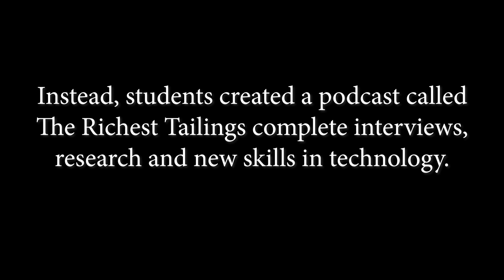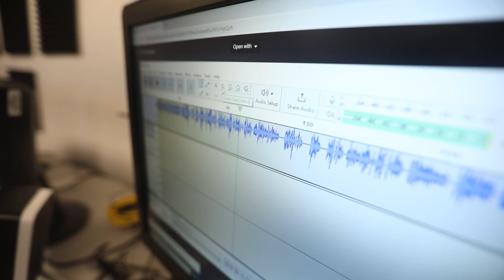Powell County High students create The Richest Tailings podcast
Powell County High School teacher Sean McConnaha wanted to push his English IV seniors to create something organic. The end result is a podcast complete with interviews and new tech skills in a podcast the class calls The Richest Tailings.